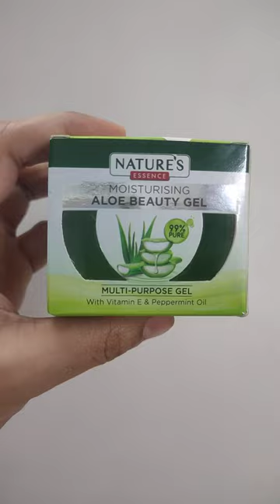Nature's Essence Aloe Beauty Gel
Looking for a portable Bluetooth speaker that offers amazing sound quality, versatile features, and eye-catching design? Look no further than the MZ-M4 Wireless Portable Bluetooth Speakers!

Equipped with dual speakers and powerful bass, this speaker delivers a dynamic and immersive audio experience that will take your music listening to the next level. You can also enjoy FM radio and use the USB port to play music from your favorite devices.

But that's not all - the MZ-M4 also comes with a colorful RGB light that creates a fun and lively ambiance for any occasion. Whether you're hosting a party or just chilling out, this speaker is sure to be a hit.

And with its compact and lightweight design, you can take the MZ-M4 with you wherever you go. So why settle for ordinary sound when you can have extraordinary? Upgrade your audio experience with the MZ-M4 Wireless Portable Bluetooth Speakers today!